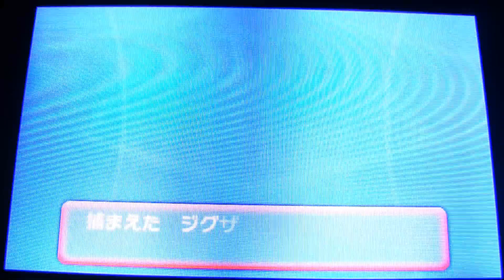ポケモン アルファサファイア実況☆チルット！きみにきめた！Part6♪ムロタウン♪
2015/01/30♪
ポケットモンスター アルファサファイアを実況プレイ☆
チルット！きみにきめた！Part6♪
ムロタウン♪
というコトで、今日のポケモン実況プレイでは、ムロタウンを紹介していま～す☆
そして今回から、色違いのモンメンがパーティーに加わっています♪
安定のミラクル交換も♪
ポケモン、大好き。＼(≧ω≦)／
ふふ♪（笑）